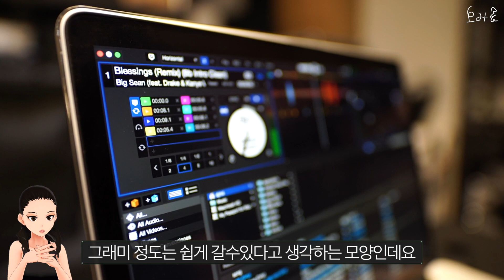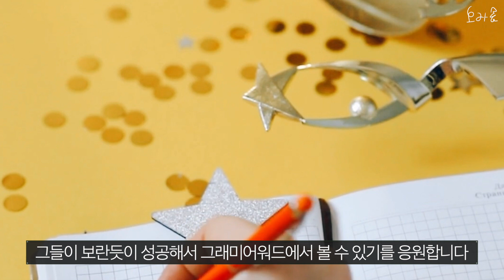미국 그래미 가는게 꿈이라는 일본 인기 아이돌